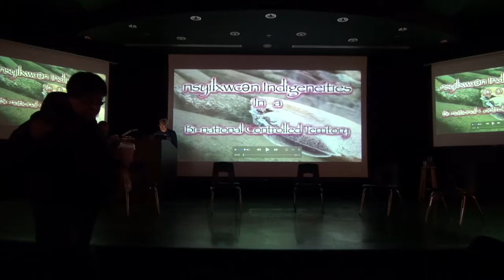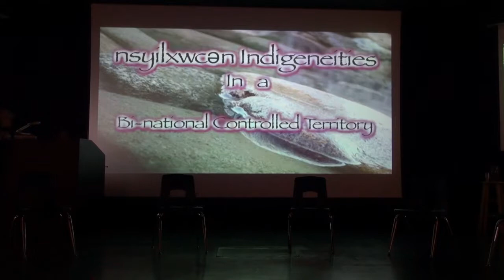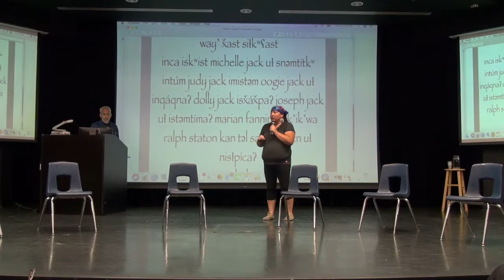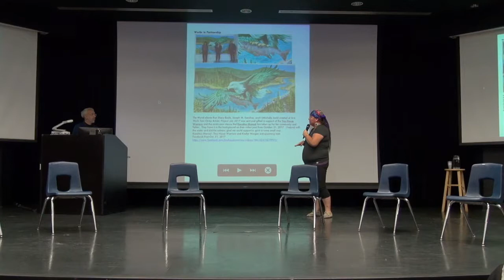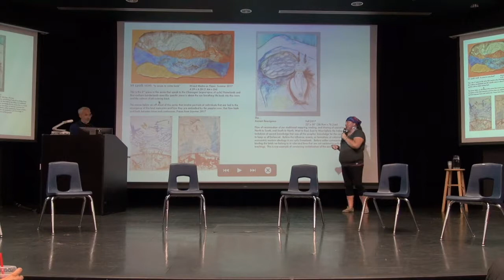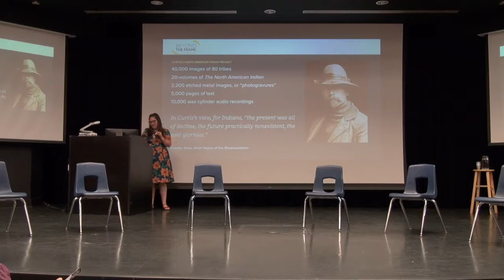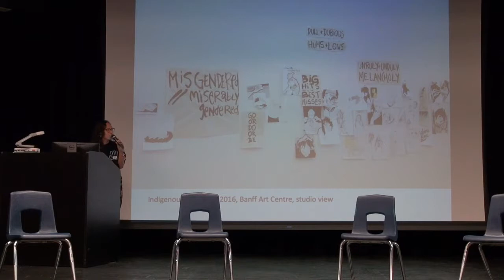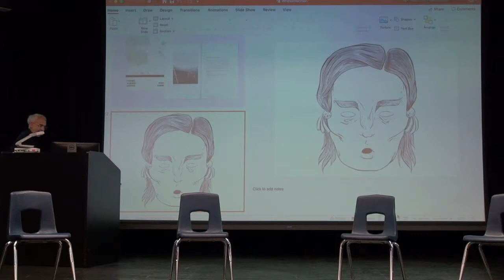Artist Panel 3 (Part 1): Michelle Jack, Ryan Feddersen, Whess Harman, Soleil Launiere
Artist Panel 3/4. The University of British Columbia Okanagan Summer Indigenous Art Intensive 2019. Wednesday July 17, 2019. University Theatre ADM 026.